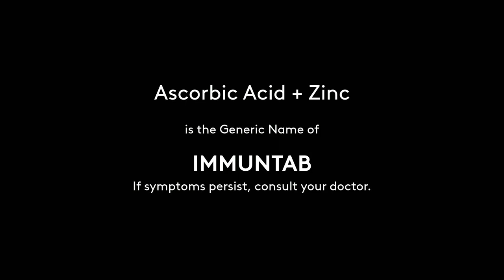ImmunTab Radio Commercial 2022 30s (in Cebuano)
A Radio Commercial for Unilab's own Ascorbic Acid + Zinc (ImmunTab) based in Cebuano Language.

DRPS Two 1435: ImmunTab Radio Commercial 2022 30s (in Cebuano)